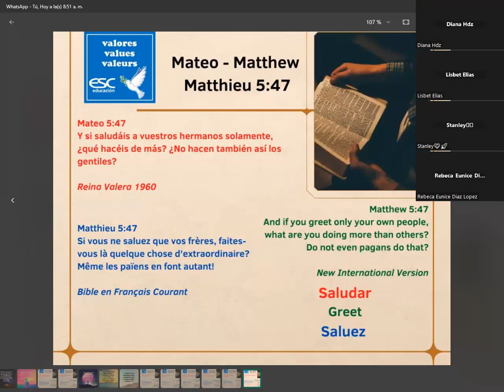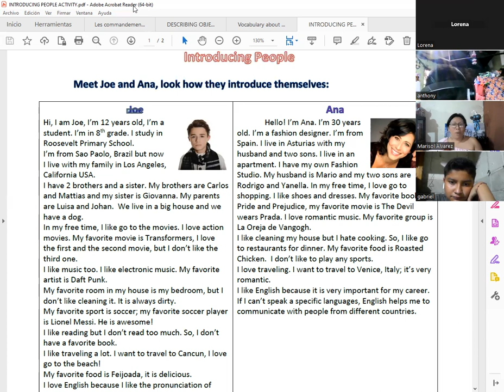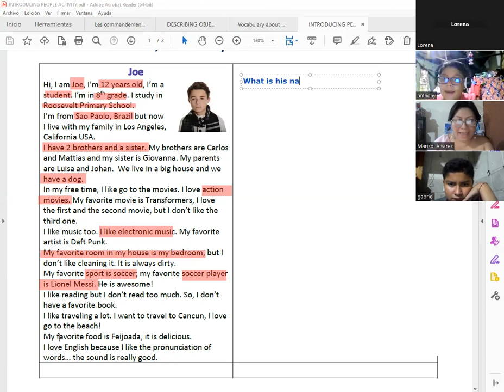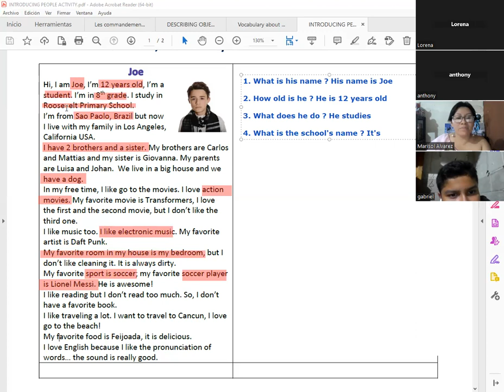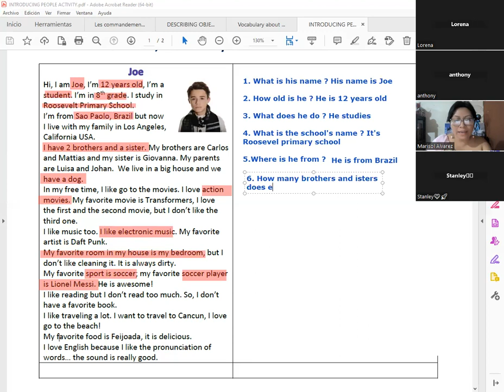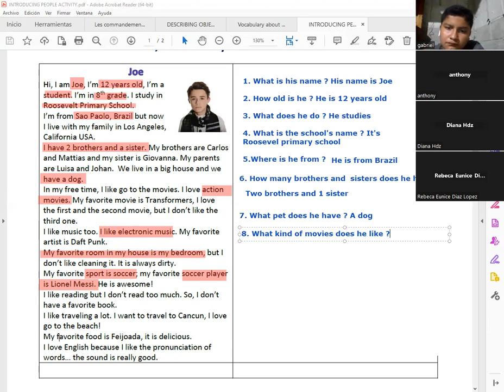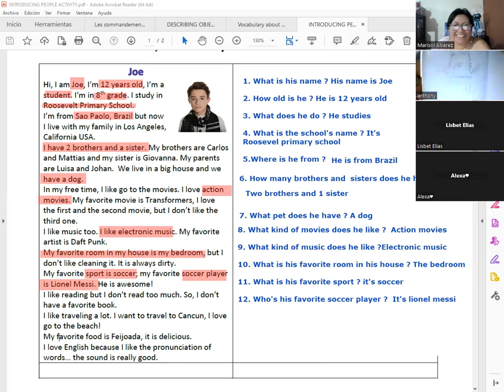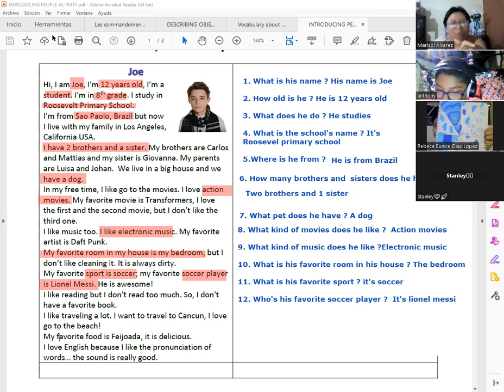WHO IS HE / SHE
Diplomado en Idioma Ingles ESC EDUCACION . Teacher Marisol  Alvarez
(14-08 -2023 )